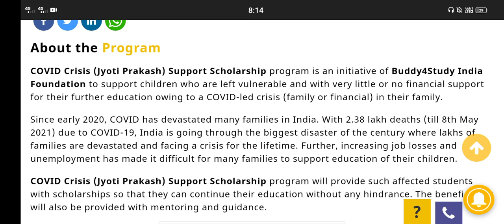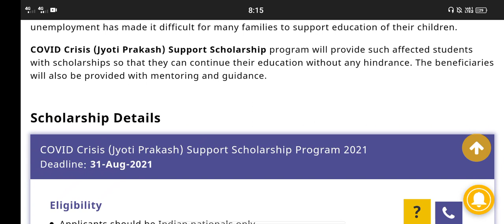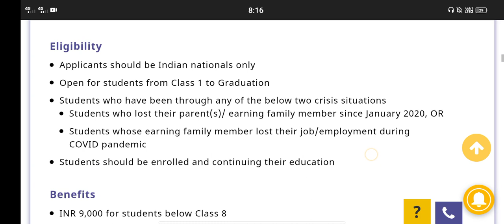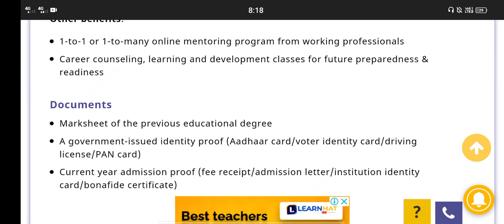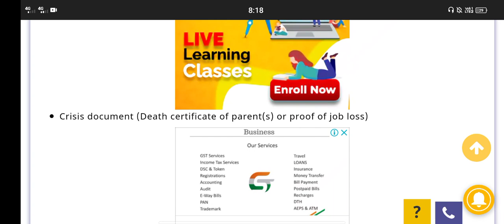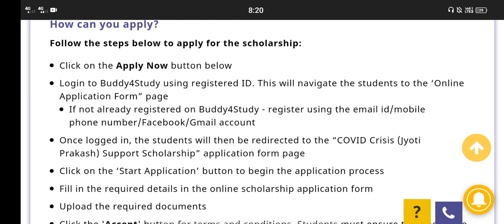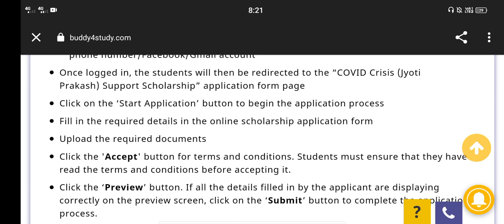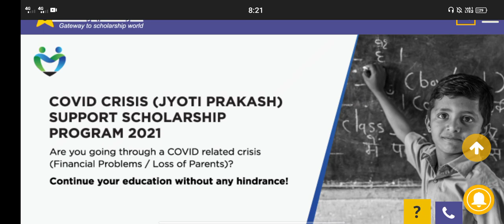Jyothi prakash free scholarship for all students 2021|students solution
Upi id:hatersvtu@ybl